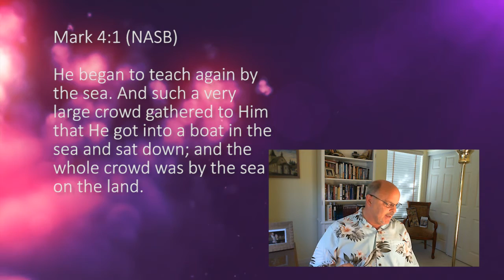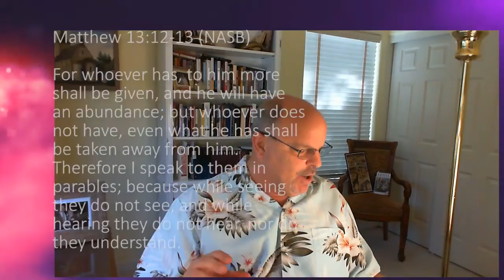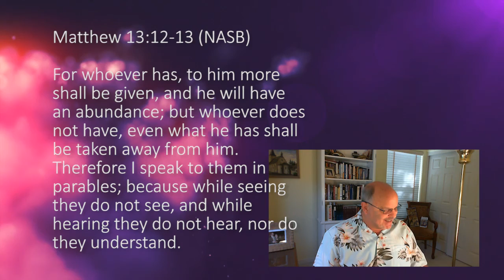Parable of the Sower - Part 1